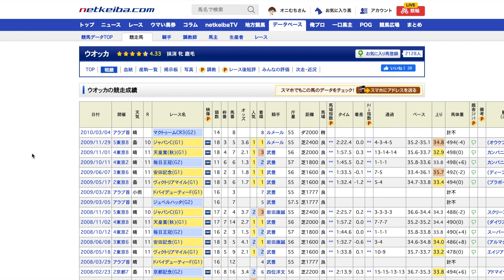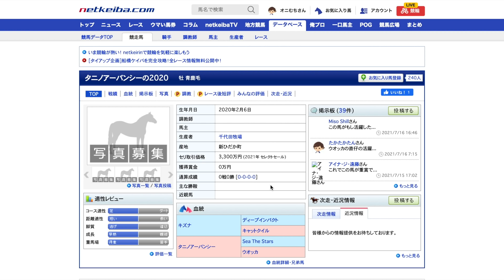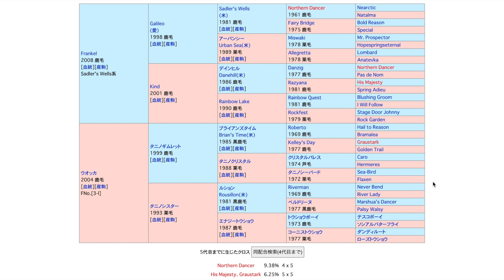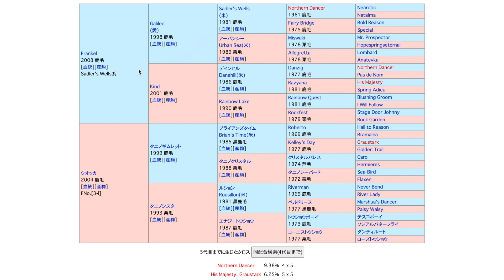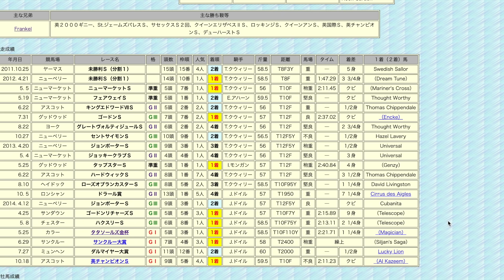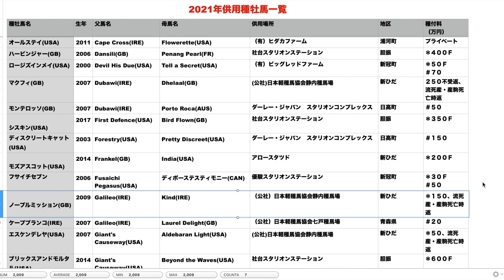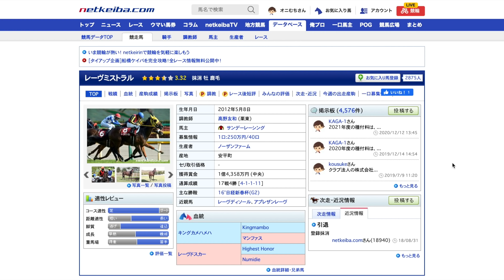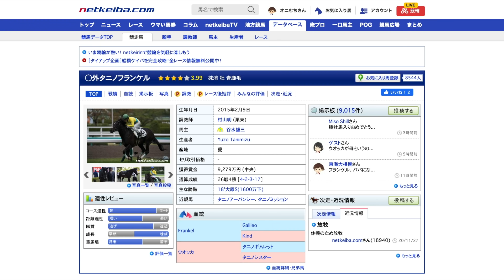【17冠ベイビー】ウオッカの仔、タニノフランケルが種牡馬入り！世界的良血に期待は高まる。【一口馬主】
嬉しいニュースが飛び込んできました😆
ぜひとも成功してほしいと思います。

【自己紹介】
365本投稿を目指しています！